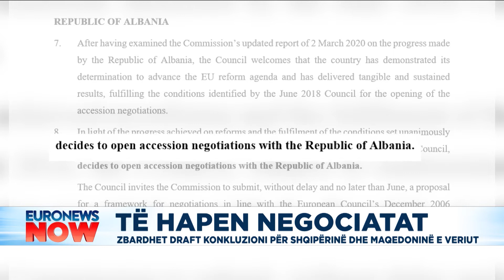BE-ja rekomandon çeljen e negociatave me Shqipërinë dhe Maqedoninë e Veriut